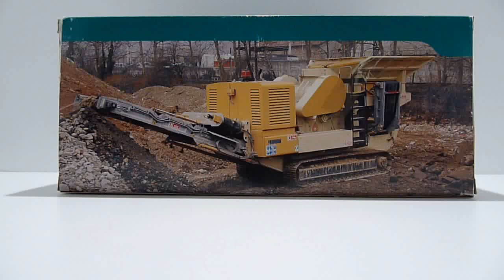(ROS) rimac moby 1060 model (1/50) review